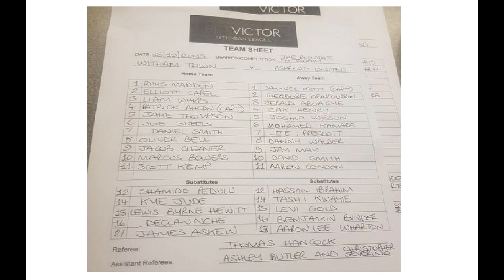Witham Town 0-2 Ashford United (AET). Buildbase FA Trophy Preliminary Round Replay. Tue15Oct2019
After a ninety minutes in which both sides spurned chances, Ashford go on to dominate extra time, and end Witham's hopes of a Trophy run at Spa Road